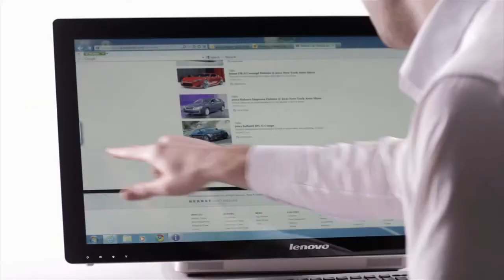Lenovo IdeaCentre A720 with convertible 27" screen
Get the most out of your entertainment system with this beautiful, multimedia-optimised system, but do more than admire it from a safe distance -- roll up your sleeves and make things happen with its useful, innovative touch technology